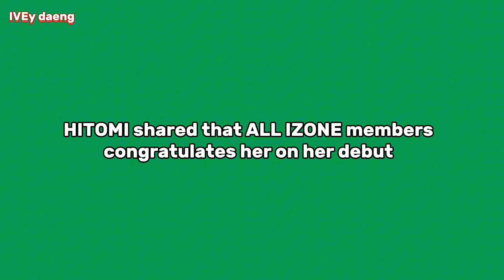HITOMI shared that ALL IZONE members congratulates her on her debut